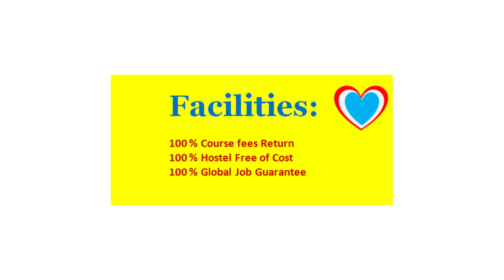NIM Durgapur Hotel Management Services in DEHRADUN, Uttarakhand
CATEGORY: Hotel Management Institute

COURSES: Diploma in Hotel Management, Degree in Hotel Management

LOCATION: Dehradun. (Coordinate 30.3165° N, 78.0322° E)

POPULAR HOTEL MANAGEMENT COLLEGES NEAR DEHRADUN

Investigate the various programs offered by the Institute of Hotel Management in Dehradun, which includes both Degree and Diploma courses. Located in Dehradun, this institution provides these educational options at affordable fees while ensuring excellent job placement opportunities in the hospitality industry.

ADVERTISEMENT

NIM Durgapur school of Hotel Management. Courses offered Degree in Hotel Management, Diploma in Hotel Management 14th March 2023, 14:21 IST

Facilities:

100 % Course fee return
100 % Hostel Free of cost
100 % job guarantee across the globe

COURSES:

Six Months Apprentice Course in Hotel Management | One Year Diploma in Hotel Management | Three yrs. FTPHM in Hotel Management | 18 Months Certificate Course in Hotel Management | Three Years BSC in Hotel Management | Three Years BHM in Hotel Management | Two Years MSC in Hotel Management | Two Years MBA in Hotel Management

SERVICE AREAS:

Dehradun: 248001 / Dehradun: 248001 / Dehradun: 248001 / Dehradun: 248002 / Dehradun: 248006 / Dehradun: 248007 / Dehradun: 248001 / Dehradun: 248001 / Dehradun: 248179 / Rishikesh: 249201 / Haridwar: 249401 / Tehri: 249124 / Vikasnagar: 248198 / Kotdwara: 246149 / Pauri Garhwal: 246001

COLLEGES IN DEHRADUN WITHIN 100 KM

Road Society Area, Clement Town, Dehradun, Uttarakhand 248002

Dayanand Woman Training College
6, Curzon Rd, Dalanwala, Dehradun, Uttarakhand 248001

D.B.S. (P.G.) College
Karanpur Rd, Chironwali, Dehradun, Uttarakhand 248001

Doon Valley College
18, Chakrata Rd, Behind Bindal Petrol Pump, Prem Nagar, Dehradun, Uttarakhand 248001

D.A.V. Post Graduate College Dehradun
83H4+CMC, DAV College Rd, Karanpur, Dehradun, Uttarakhand 248001